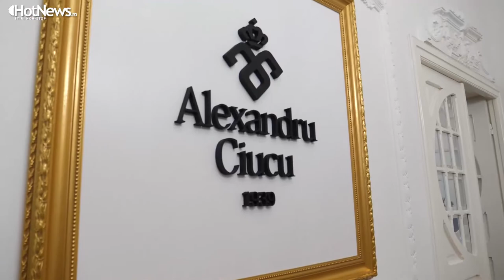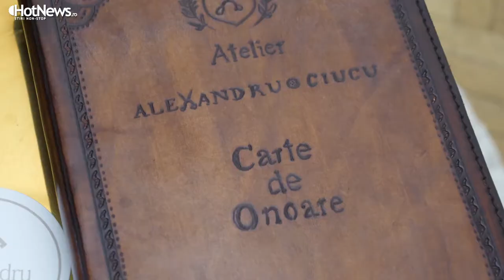Cum au fost refacute uniformele militare de strada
Citeste Hotnews.ro
Musa, 6th melody by Livio Amato